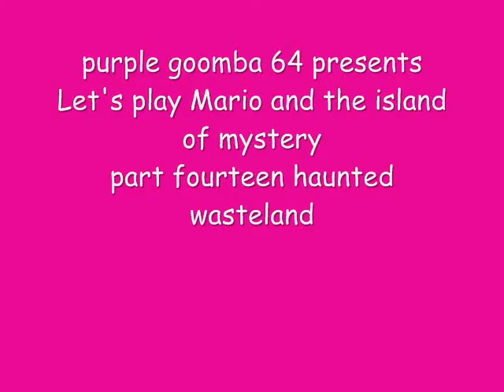Let's play Mario and the island of mystery part 14 haunted wasteland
a fun level from superwiidude super mario world rom hack Mario and the island of mystery.